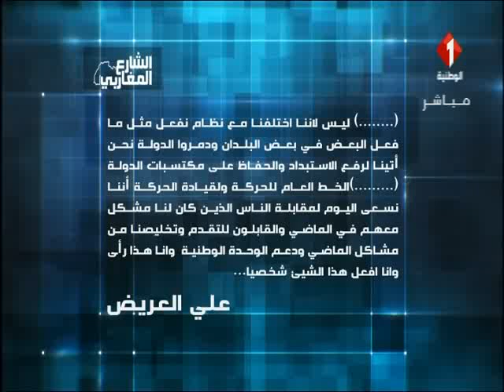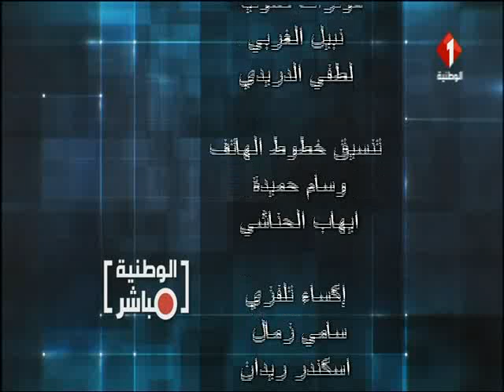برنامج الوطنية المباشر 23 / 01 / 2017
برنامج الوطنية المباشر